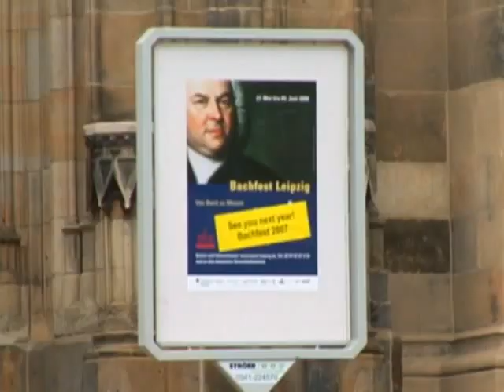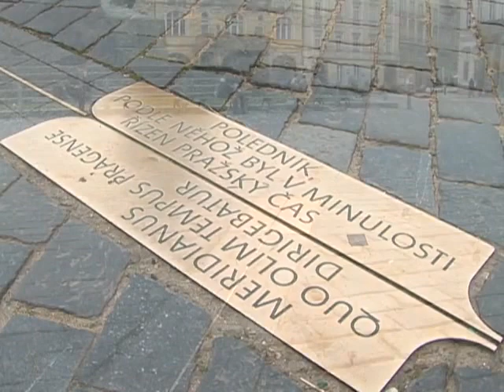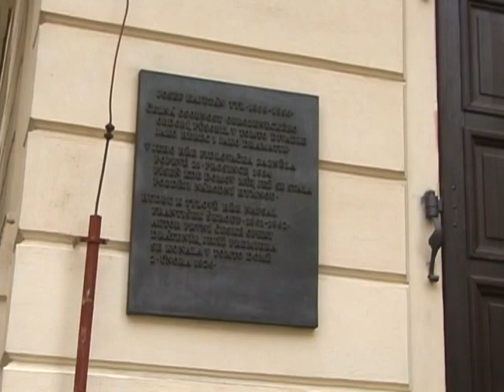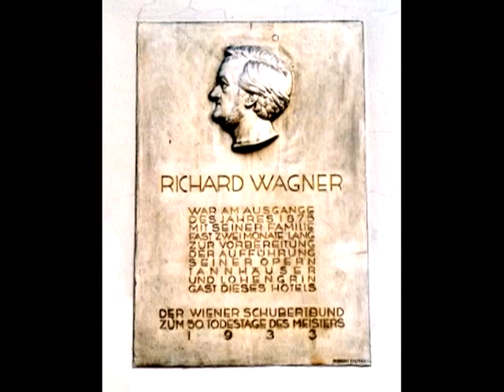【睡眠用BGM】クラシック音楽と映像: Vol.5 / Relaxing Classic Music & Movie : Vol.5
１．シュトラウス１世　「ラデツキー行進曲」
２．チャイコフスキー「くるみ割り人形」花のワルツ
３．バッハ　組曲第３番　第２曲「アリア」
４．ビゼー「カルメン」　闘牛士の歌
５．メンデルスゾーン　ヴァイオリン協奏曲作品６４第１楽章
６．ワーグナー　ニュルンベルグのマイスタージンガー
７．ボッケリーニ　６つの弦楽五重奏曲　作品１３
８．ドビュッシー　ベルガマスク組曲 No.2
９．ベートーヴェン　「エリーゼのために」